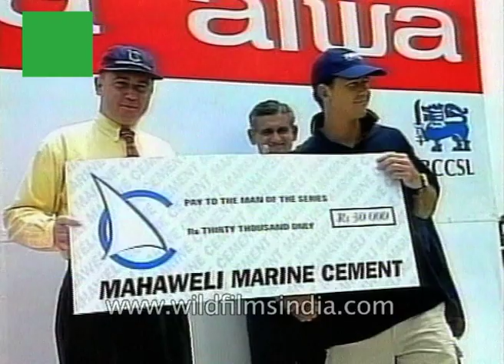Sri Lanka wins test series against Australia in 1999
Sri Lanka wins Australia tour of Sri Lanka in 1999. Ricky Ponting is given the title of man of the series. The captains express positivity on the outcome of the results.